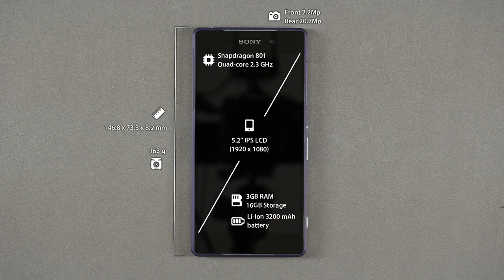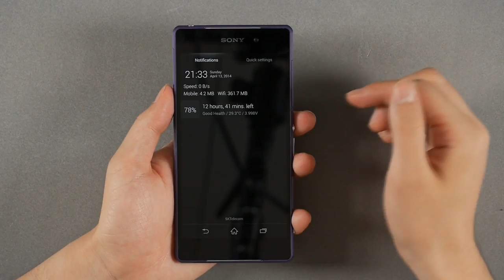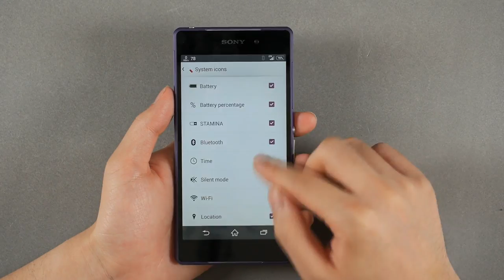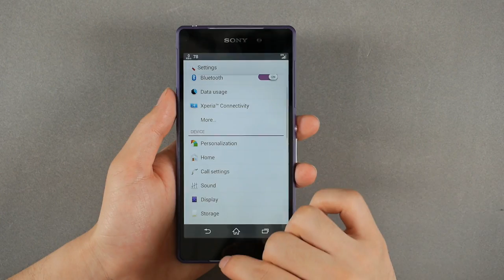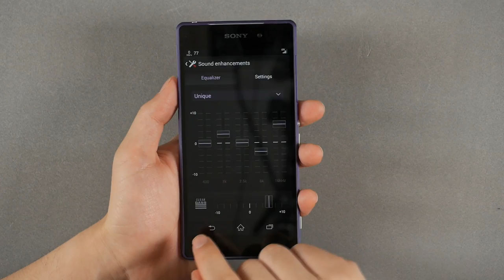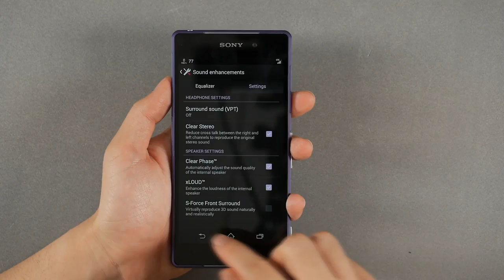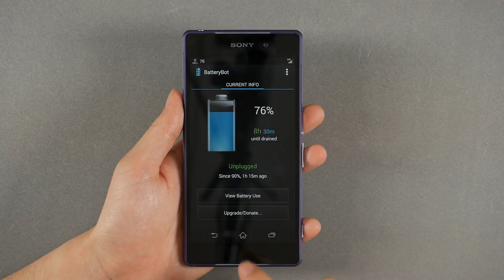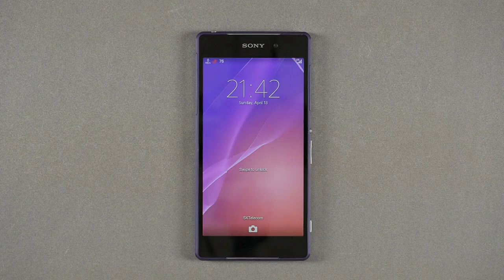[EN] SONY Xperia Z2 Quick Review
EVERYTHING UNDER 1kg.
BECAUSE HEAVY STUFF SUCKS.